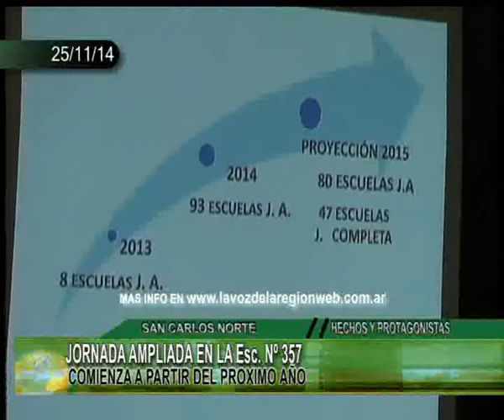JORNADA AMPLIADA EN LA Esc Nº 357